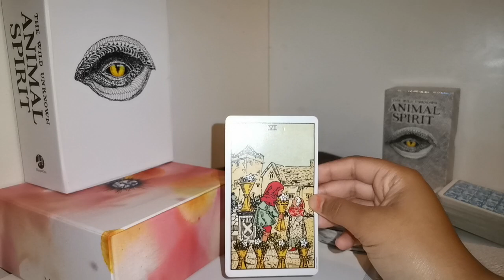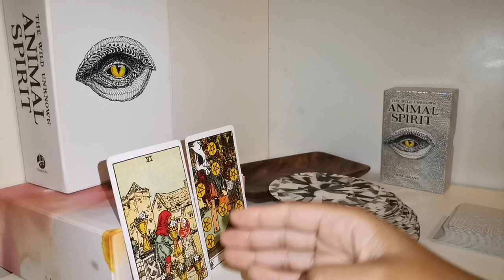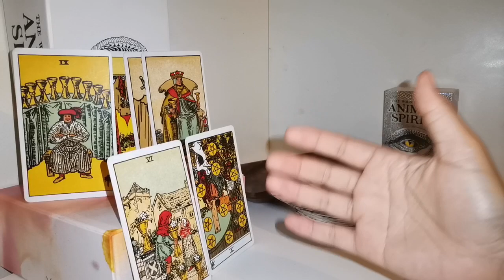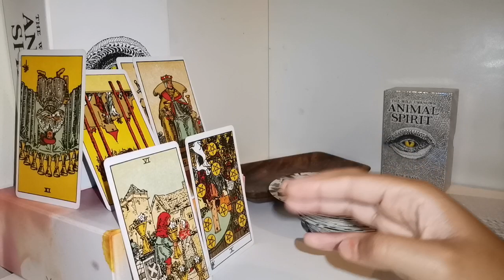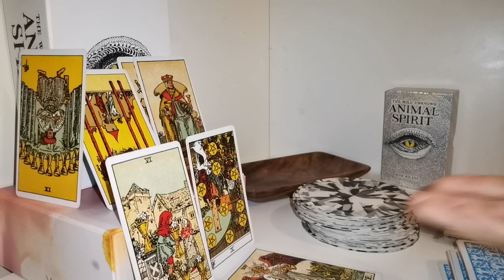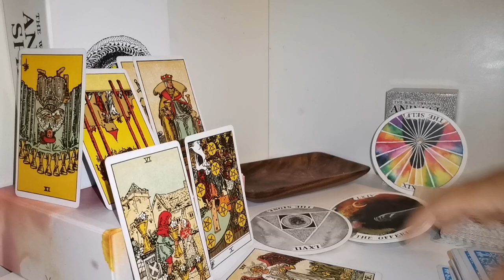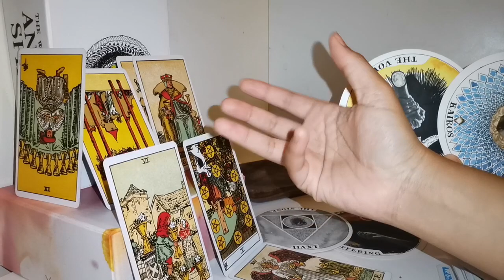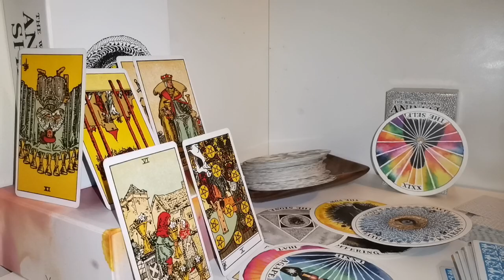Does Meghan markle use black magic?!.